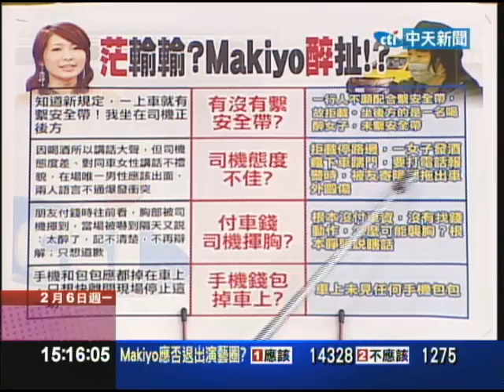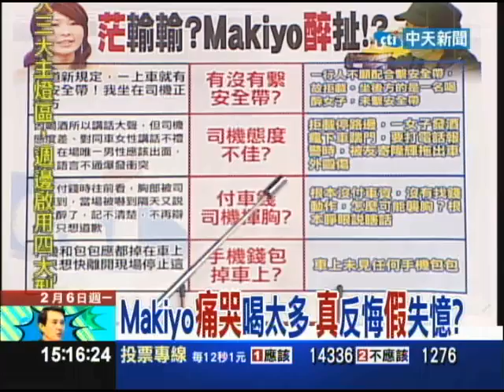02/06新台灣星光大道part3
從今天開始，陳沖內閣時代展開，上午正式宣誓就職，馬上就要面臨包括美牛、稅改和歐債等議題的挑戰，陳沖迫不及待向台下閣員，揭示施政大綱，說未來在稅改，經濟轉型都將進行改革。還半開玩笑得說，交接印信的時候，吳敦義故意放手，讓他感受到接任閣揆後「沉甸甸」的壓力。